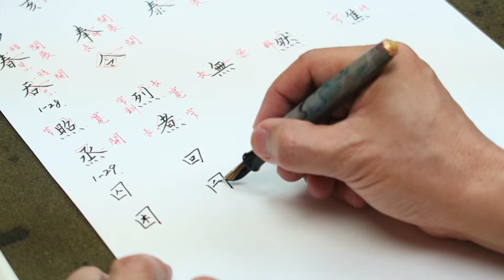MVI 3601吳守智書硬筆書法楷書一之29